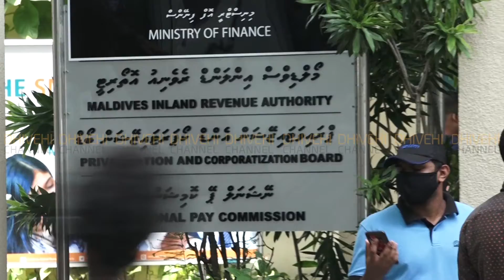އިބިލީހުގެ ކައިވެންޏަށްވި ވެންޓިލޭޓަރުގެ މައްސަލަ : ރިޕޯޓް